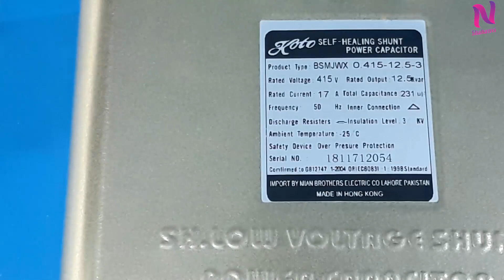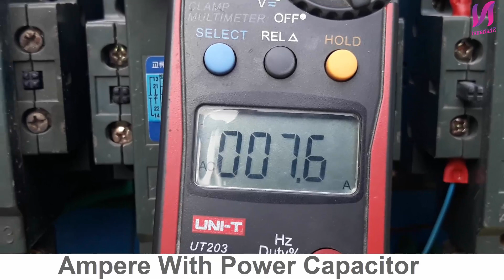How to install Power Capacitor In Urdu - Hindi By Nadeem Shahanvi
Assalam O Alaikum Friends umeed hy keh ap sab thek hon gay . Aj ki is video main ham nay ap k sath discuss ki hy keh Power capacitor ko kaesy install kia jata hy aor kun kia jata hy

Umeed hy keh ap ko hamar video pasand ay gi.

Self Healing Shunt Power Capacitor

Product Made By : KOTO

Producy Type : BSMJWX  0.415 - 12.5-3
Rated Voltage : 415 V
Rated Out Put : 12.5kvar
Rated Current : 17A
Total Caistance : 231uf
Frequency : 50HZ
Hz Inner Connection  Δ
Discharge resisters : insulation Level : 3 / KV
Ambient Temperature : -25/C
over presure protection

*** Technical Specifications ***

* Indoors Usee only
* Permanently connected built in discharge resistors are sized to * * Ensure the discharge of the capistor to  les than 50V in 3 minutes after a switch off.
* should be install witch 3 phase connection.

*** Operation Instruction ***

01 : After Receiving the capacitors, you should check whether the type and specification and parameter on the nameplate are in accordance with what you want, and check the external quality and fittingm eligibility certification.
02 : Install in the dry and well ventilate place , prevent it form the corrosive gas or dust,from the rain and snow.
03 : When install the capacitor you should pay attention to check the voltage wave and network feature. If there is heavy harmonic wave, you should connect harmony  filter to reduce the excessive current caused by harmonic wave.
04 : The Installation gap of two capacitor you should be more than 30mm to benefit for heat radiation.
05 : Capaacitors shoulld be connected properly witch soft wire of which current capacitance is 1.35 time rated current or more , the capacitors ay be destroyed by overheat electric arc, ent.
06 : When he capacitor compensate intensively witch the over voltage and less current protecction must be used for delay and circulation.
07 : Lighting arresters or nonlinear resistors are necssary for transient over voltage protection.
08 : The induction of caacitors will cause large transient excessive current, connecting anti-rush reactors or using capacitor contactors is necssary.
09 : The external fuss can protect short only, so thermal relays are necessary for limiiting over current which be caused by harmonic wave.

How To Make Star Delta Panel With Complete Details Step By Step In Urdu/Hindi By Nadeem Shahanvi
If You have interest in Electrical & Electronics Field & Substations & Power Houses So Attached With us.

Production  : Nadeem Shahanvi